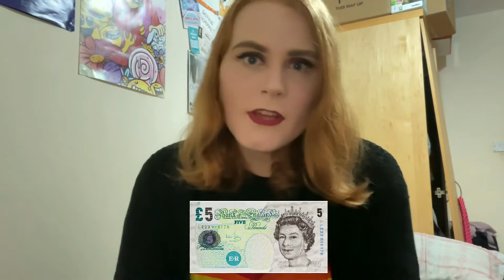I Cofounded A Theatre Company!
Hi everyone!

An exciting life and career update for all of my thespian subscribers!

I cofounded a theatre company named Octavius Theatre Company and we’re putting our very first show on in March 2022!

THERE ARE STILL TICKETS LEFT! ONLY FIVE POUNDS! BOOK HERE TO AVOID DISAPPOINTMENT: